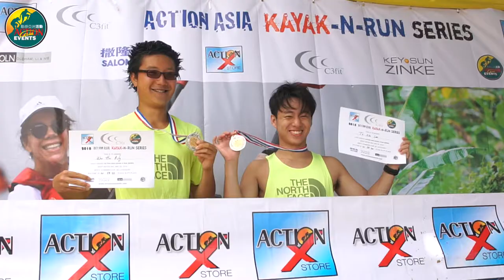Kayak and Run - Get outside & try - Deep Water Bay Hong Kong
What a workout for all at the Action Asia KayaknRun with ocean kayaking and running up trails to Mt Nicolson while navigating by maps. Families short course with adults on long course starting and finishing at Deep Water Bay, Hong Kong Island. Special thanks to all sponsors who made it happen with Action X Store, C3fit, Salonsip, Key Sun Zinke and Herbalgy. See you all next year or at the next Action Asia KayaknRun